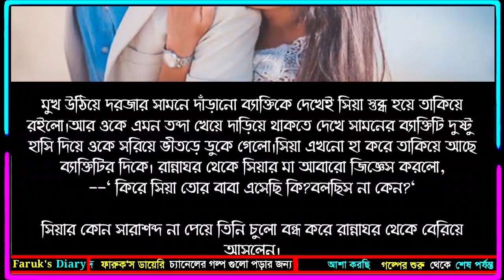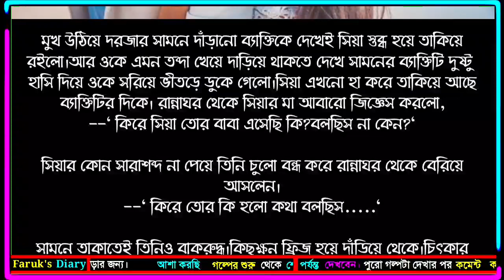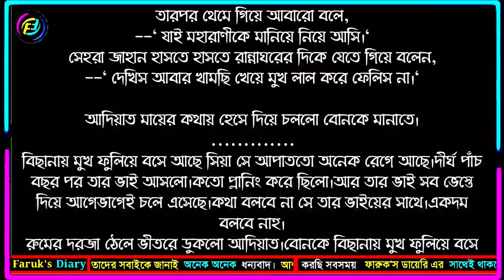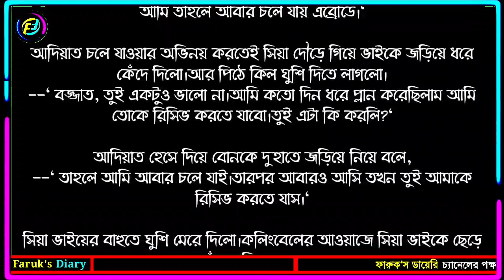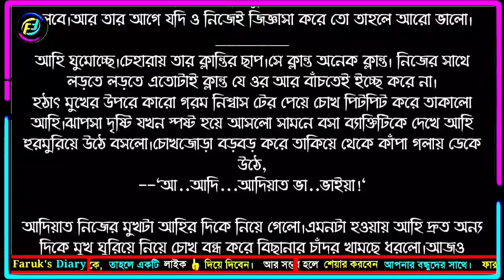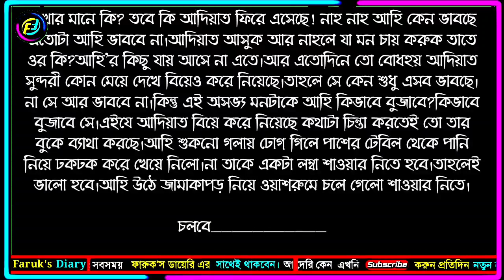তোমার প্রেমের ছোঁয়ায় || পর্ব - ০৩ || ভালোবাসার গল্প || Romantic Love Story || Faruk's Diary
গল্পের নামঃ তোমার প্রেমের ছোঁয়ায়
পর্ব - ০৩
writer: সাদিয়া জাহান উম্মি

ভালোবাসার গল্প
রোমান্টিক গল্প
প্রেমের গল্প
বেদনার গল্প
Valobasar golpo
Romantic love story
premer golpo
Faruk Media
faruksdiary
faruks dairy
golpo
ভালোবাসার গল্প,
Valobasar golpo,
 love story,

💞. Valobasar golpo. 💞
💞. Premer golpo. 💞
💞. Koster golpo. 💞
💞. Jeboner golpo. 💞
💞. Prem Nibedon. 💞

❤ Thanks For Stay With Faruk's Diary. ❤